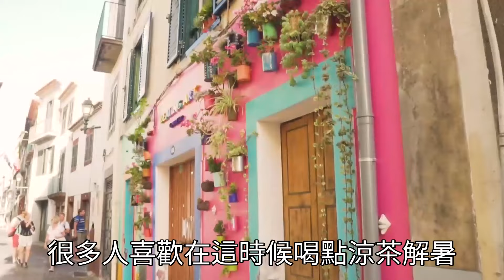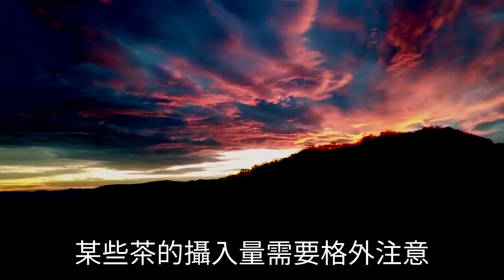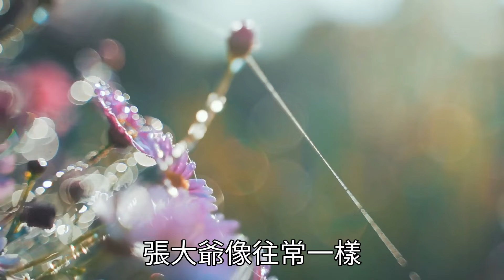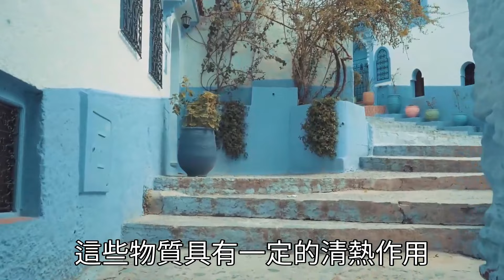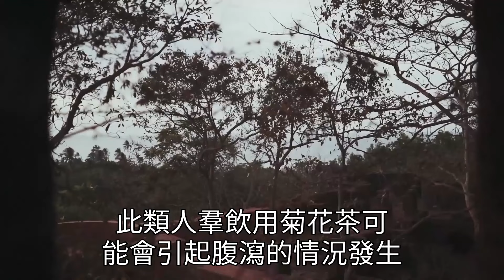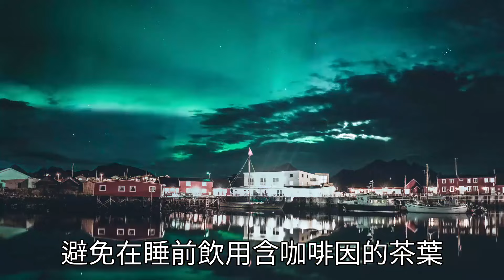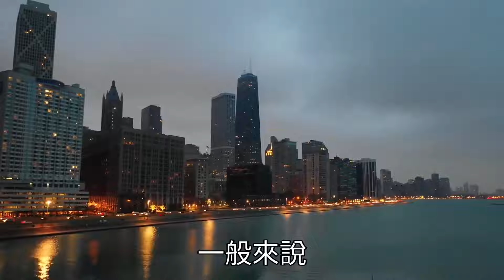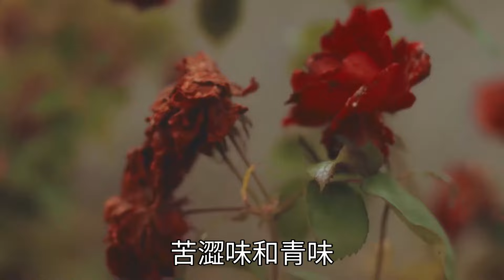老人一口菊花茶都不能喝？醫生：天氣越熱，老人越不能喝3種茶！很多人後悔看晚了！|健康|安全|晚年